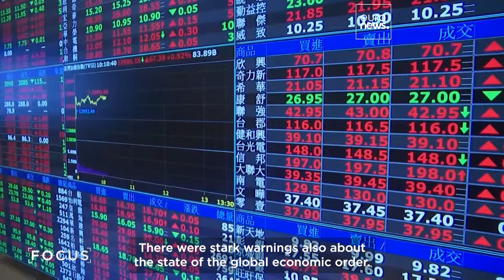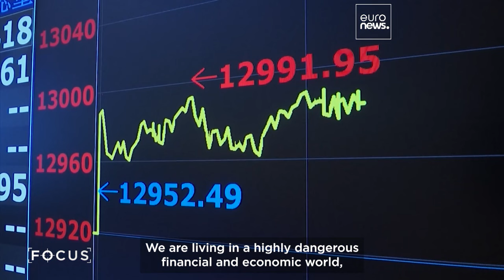Leaders call for unified response to worldwide problems at Baku Global Forum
Serving and former leaders met under the principles of solidarity, equality and inclusivity to exchange and find global solutions to global problems.